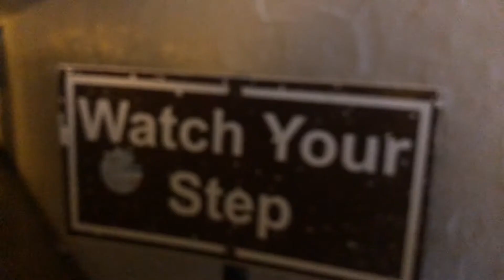Behind Niagara Falls, Canada part2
I can’t helped myself taking videos and pictures in this trip. It’s just so mesmerizing beauty of Niagara Falls.